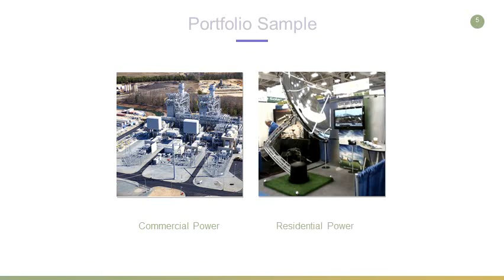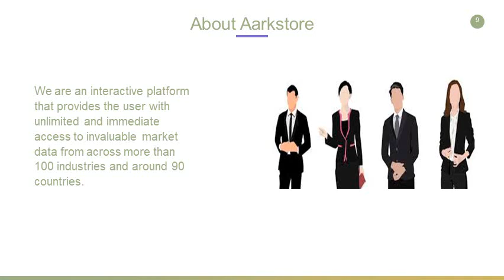Global CPV Solar Market Analysis and Forecast 2025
Global CPVSolar Market Report provides up-to-minute market data with market share and growth rate of CPV Solar with forecast 2025